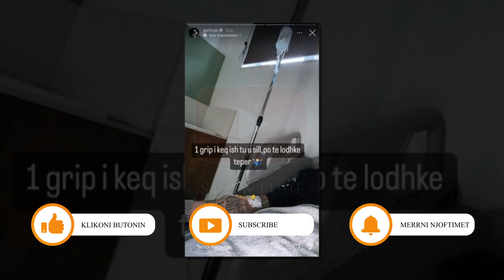Getinjo ne gjendje te renduar shendetesore...Ja cfare shkruan ai...